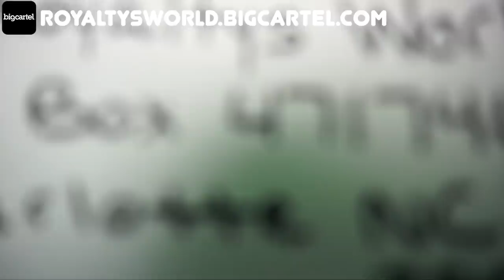Queen said she like it how she want it I think its time for baby number 3 lol😅